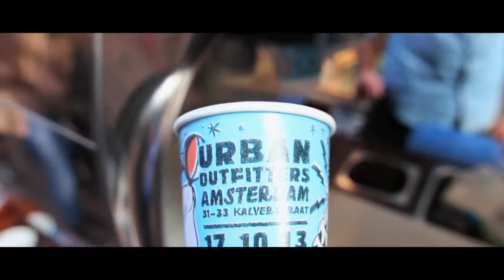Party in UO Amsterdam